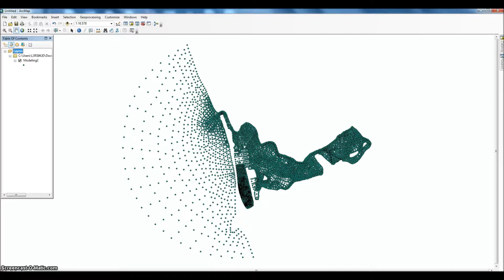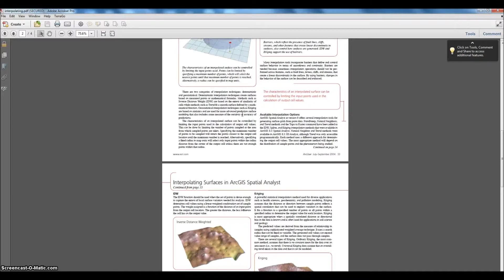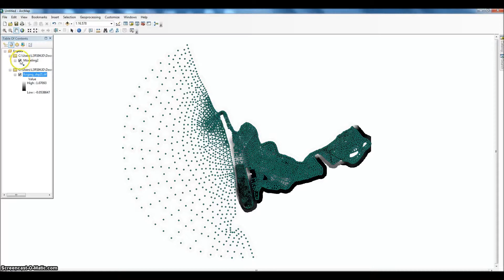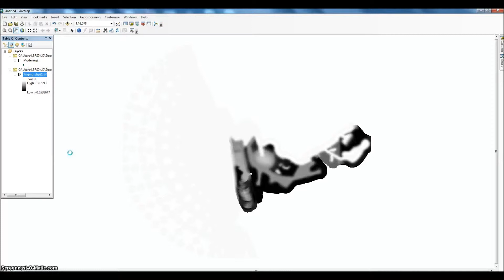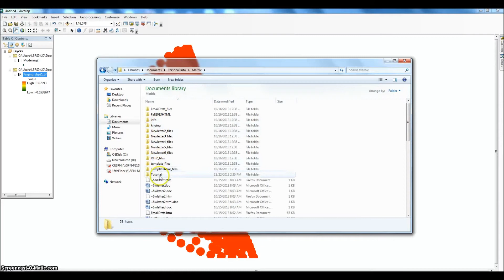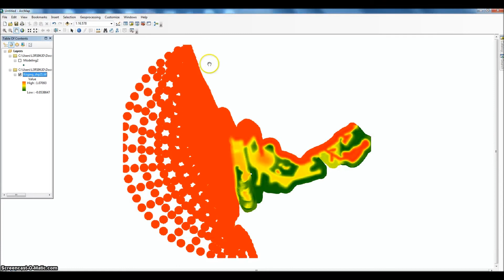GIS for Environmental Planning - Environmental Modeling - Lesson 2 of 5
The second lesson will illustrate how to interpolate point data to create a continuous surface raster data set.